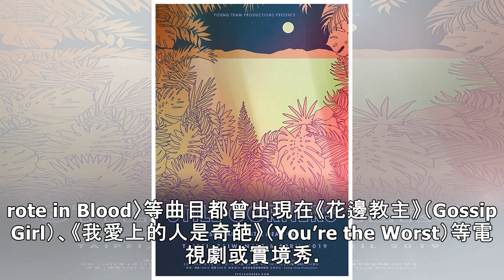【專訪】夢幻雙人組Still Corners：「唯美」是我們的唯一標準